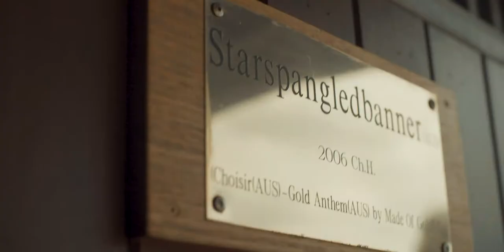Rosemont Stud 2019 - Breeding Brilliance